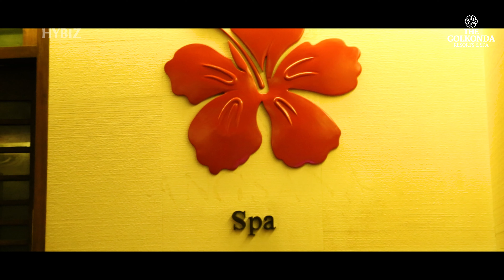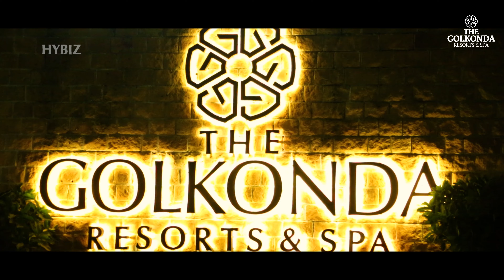Golkonda Resorts and Spa Hyderabad | Best Resort in Hyderabad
Golkonda Resorts & Spa Hyderabad | Sagar Mahal Complex, Near, Osman Sagar Lake, Gandipet, Hyderabad, Telangana